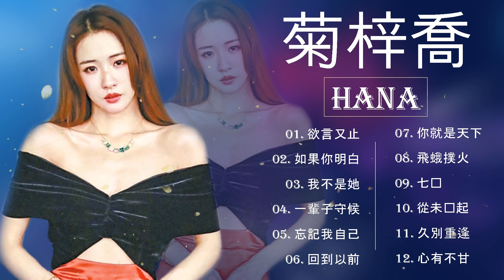菊出新感覺 Hana菊梓喬12首金曲串燒 - 菊梓喬最好听的20首歌 : 你喜歡說謊 /瓜裡的童話/到以前/但願人長久 /歲 /想與你再一起/下雨 / 今天的我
💖 非常感谢你观看 💖
👉 享受它，不要忘记喜欢
👉 订阅更多新视频
▶ ️Like ✅ + Comment ✅ + Share ✅ + Sign up ✅ Favorite ✅